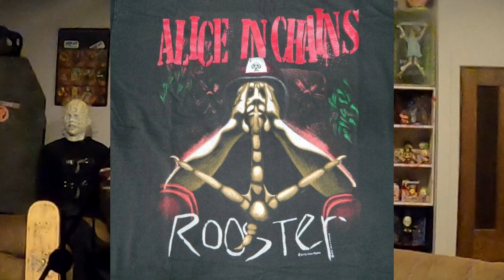Alice in chains - Rooster Vocal cover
After a long bout with the flu I finally got my singing voice back. So thought I would smash back a favorite A.I.C track of mine.